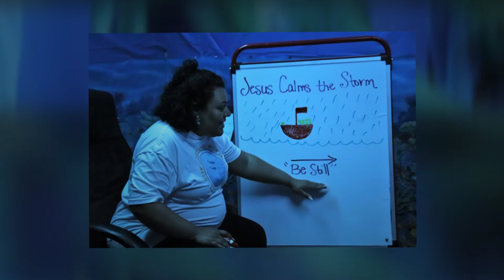Deep Adventures with Jesus 2022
This is our 16th annual Vacation Bible School.

Freedom Church is an evangelical and charismatic church located in Wesley Chapel, Florida. Here at Freedom, we LOVE GOD and we LOVE PEOPLE.